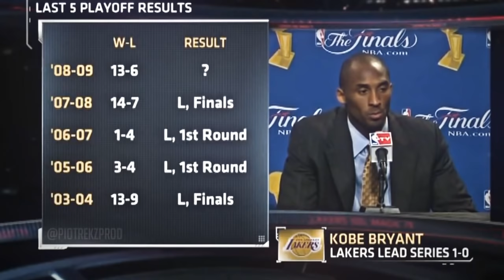THE MIND OF KOBE BRYANT - OBSESSION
"I never looked at basketball as work. I didn't realize it was work until my first year in the NBA. When I came around, I was surrounded by other professionals and I thought basketball was going to be everything to them and it wasn't. And I was like, 'This is different.' I thought everybody was so obsessive about the game like me. It was like, no? Oh, that's hard work.